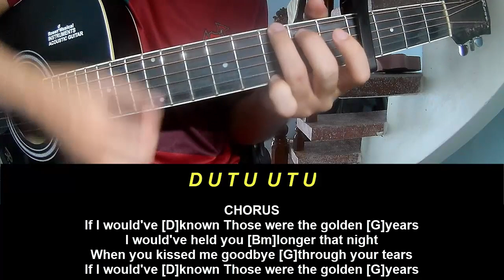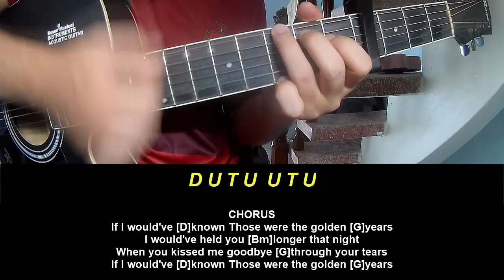Guitar Tutorial Joshua Bassett The Golden Years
Today, I will share with you Guitar Tutorial Joshua Bassett The Golden Years